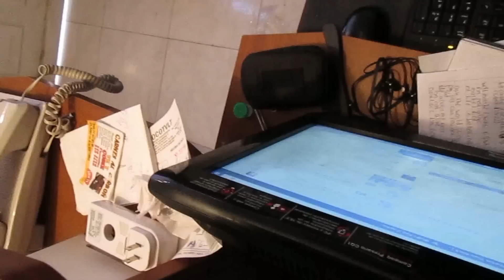Dennis Is Dead-The Atlas-(Vocal Cover)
mi mano fue mi microfono xDDD
se me dificulto un poco la pronunciacíon pero lo importante es q lo saque xDDD
me falto una parte al fina pero fue poquita xDD
nada de criticas solo recomendaciones